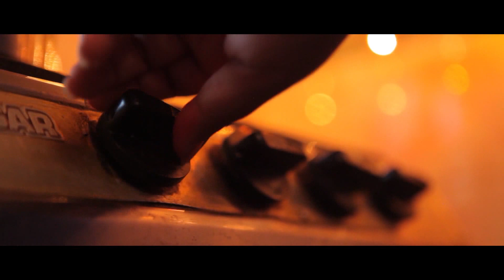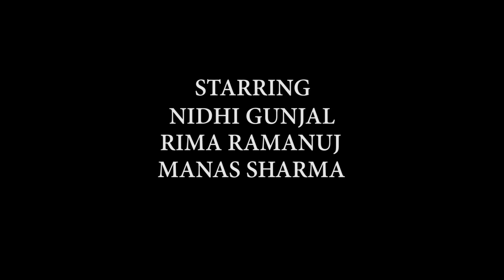Religion | 15 August | Riima Ramanuj | Shots Pictures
THE POWER OF ONE MAN FREED A NATION...AND ON THE CELEBRATION OF OUR 72ND INDEPENDENCE DAY WE HONOUR THE MAN WHO SHOWED US HOW THE POWER OF ONE MAN FREED A NATION
LET TODAY BE THE DAY OF A NEW BEGINNING. ASK YOURSELF THE QUESTION AND MAKE A PROMISE TO CONTINUE THE FIGHT FOR FREEDOM FROM INJUSTICE AND INTOLERANCE.

Presented by Shots Productions | Bigfoot Productions
Cast- Nidhi Gunjal | Rima ramanuj | Manas Sharma
Copy writing/tag lines - Ravi Anand
Produced by-Deepak Chaudhary | Ravi Anand